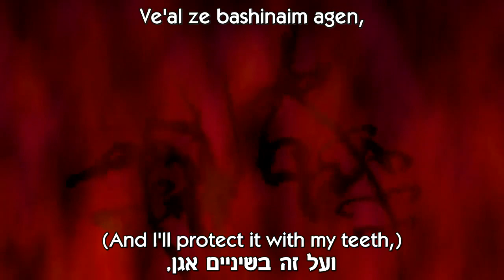The Lion King - Be Prepared - Hebrew (Subs+Translation)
As requested by Teii.

Be Prepared from Disney's "The Lion King", Hebrew dubbed with subs and translation.
Sorry for any English mistakes in the translation, English is not my first language.
Scar is voiced by Eli Gorenstein.
Shenzi is voiced by Sarai Tzuriel.
Banzai is voiced by Avi Pnini.

מלך האריות, נתכונן - אלי גורנשטיין, שרי צוריאל, אבי פניני.